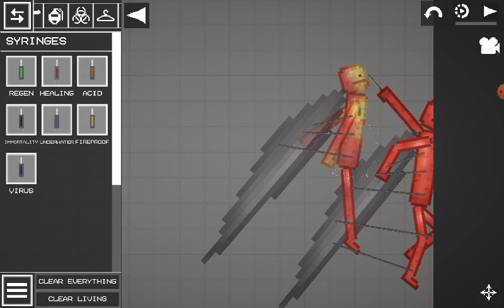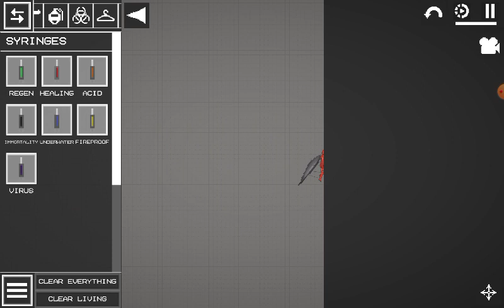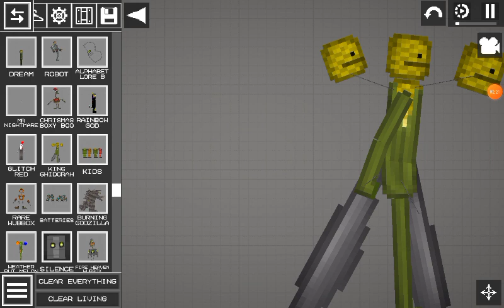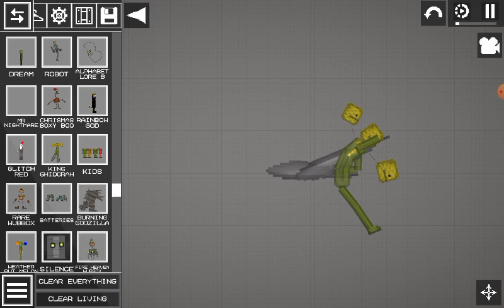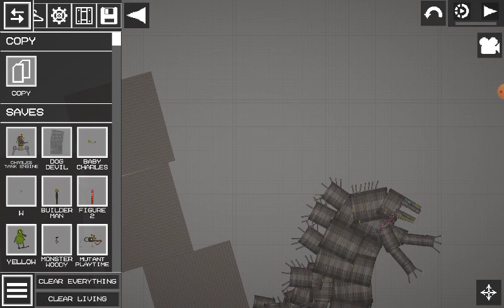GODZILLA:KING OF THE MONSTER BUT IT'S ON MELON PLAYGROUND (part 3)